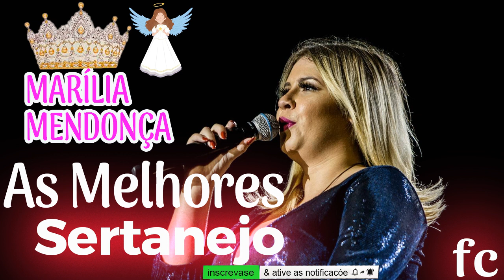MARÍLIA MENDONÇA NOVO CD COMPLETO 2021 AS MAIS TOCADAS 2021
Olá amantes da música, tudo bem com você?
Esperamos que sim🙏
Continuem ouvindo e compartilhando 🎉🎉🎉

👍 Faça parte e Ajude a nossa comunidade a ficar cada vez mais forte👌😘

💋Ative as Notificações e receba todos os nossos conteúdos

💋 Não se esqueça de deixar o seu LIKE - COMPARTILHAR - COMENTAR

🔊 Seu vídeo esta neste canal e gostaria de remove-lo? Mande um e-mail que removeremos o vídeo em seguida, pedimos a compreensão de todos.